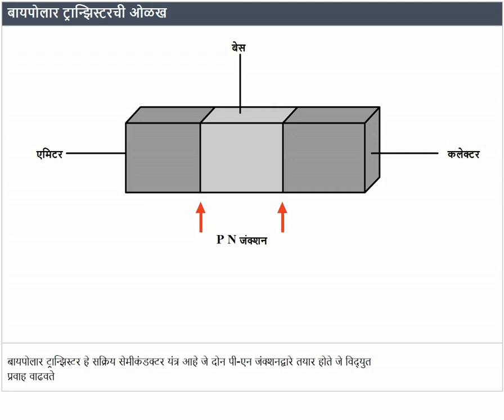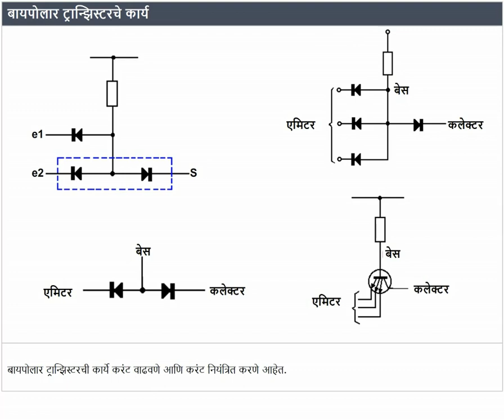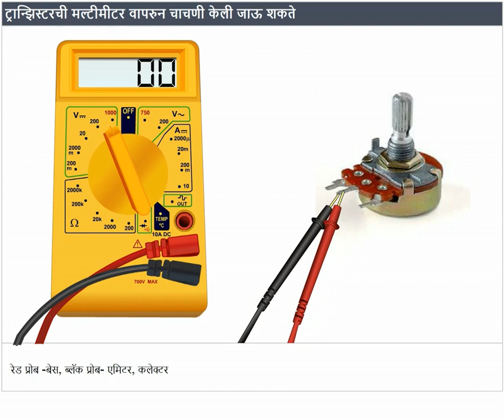बायपोलार ट्रान्झिस्टरची ओळख (Marathi) Introduction to Bipolar Transistor